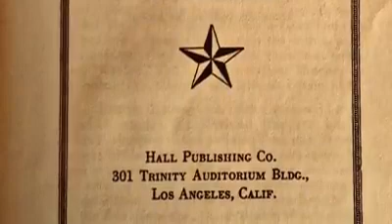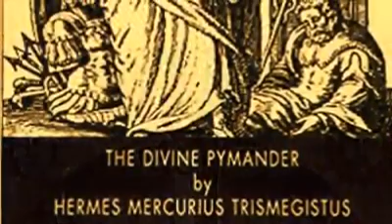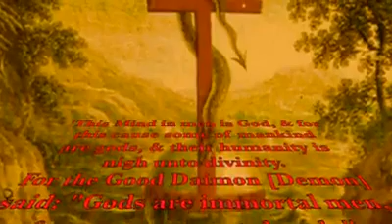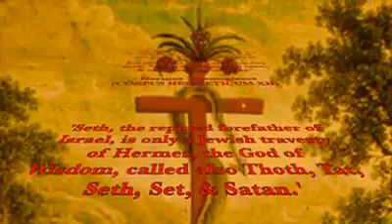Hermes - Bill Cooper & Manly P Hall